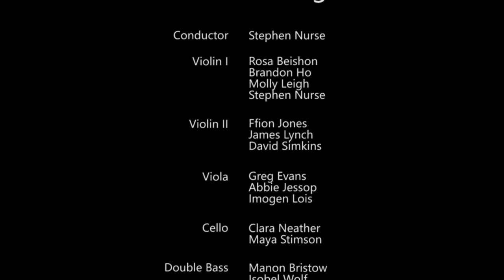Holberg Suite, op.40 (Praeludium) - Bristol University Music Society String Orchestra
The University of Bristol String Orchestra's first virtual video is a performance of the "Praeludium" from Edvard Grieg's "Fra Holbergs Tid" ("From Holberg's Time"), which is commonly known as "The Holberg Suite".

The Holberg Suite is a neoclassical work based on the 18th century dance suite, originally composed for the piano in 1884. The next year, Grieg went on to orchestrate the piece for strings. The suite was written to commemorate the 200th birthday of the Danish-Norwegian playwright Ludvig Holberg and emulates the musical aesthetic of his era.